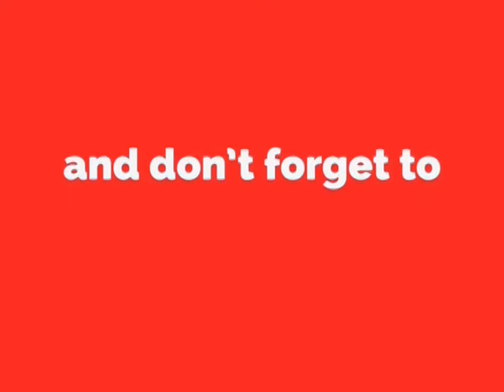Abdal Meaning?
Meaning Of Abdal